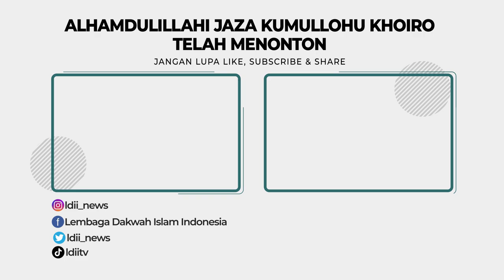HANI : "Pekerjaan Itu Untuk Support Hidup Kamu, Jangan Terbalik Ya!"